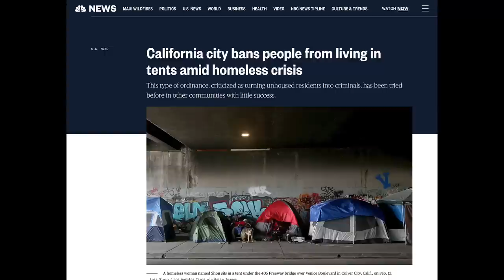Tan Kin Lian 2023 Uncensored Interview, Blunt & In-depth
We talk to 2023 Singapore Presidential Candidate Mr Tan Kin Lian on why he even bothered to come out from retirement to run in this Presidential race, why stay-at-home mothers need more recognition, how he deals with haters and his thoughts on what Singapore needs to fix as - we live in a society.

The Singaplex After Office Hours Podcast.

This video is made possible by our art and mayhem company

and get notified whenever a new dose of digital dopamine becomes available.